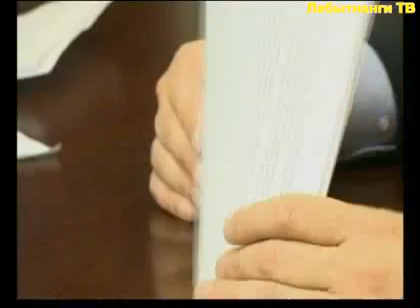Пресс-конференция Главы Администрации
Итоги деятельности в летний период глава Администрации Олег Черевко подвел в ходе пресс-конференции. Подготовка к зиме, дорожные и благоустроительные работы, ремонт объектов социальной сферы, - эти и другие темы стали предметом разговора. Олег Леонидович констатирует, что с поставленными задачами жилищно-коммунальная сфера в целом справилась. Тепло подано на объекты своевременно. Выполнен большой объем дорожных работ, продолжается активное строительство. До конца года будут введены в эксплуатацию шесть домов. Общий объём ввода жилья составит 17 тысяч квадратных метров.